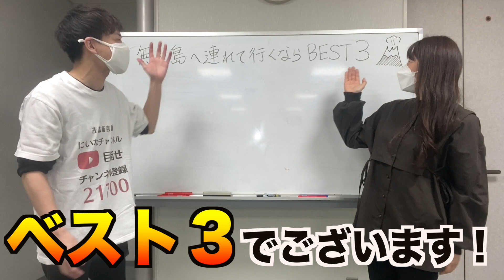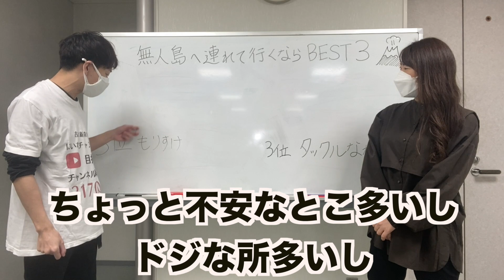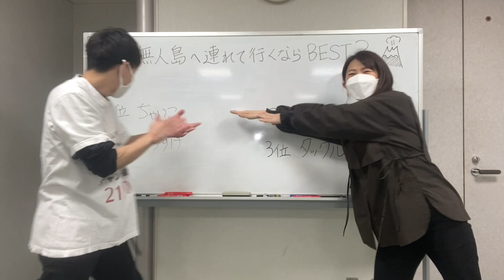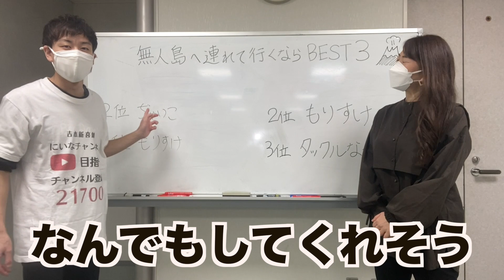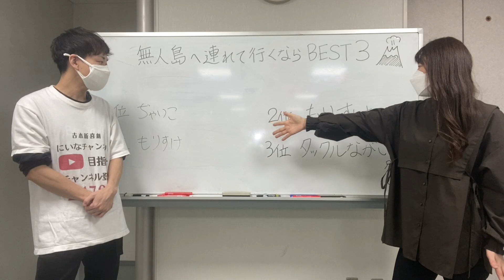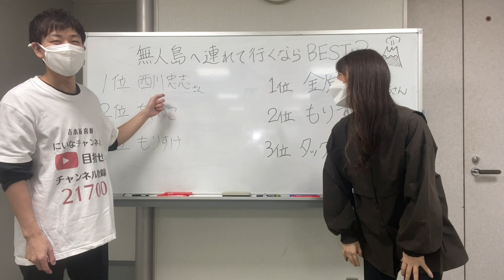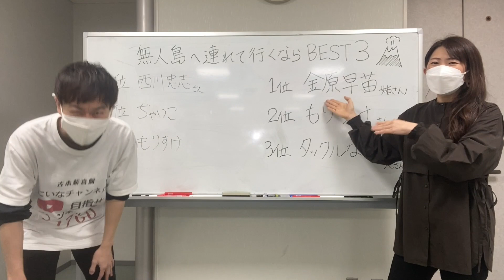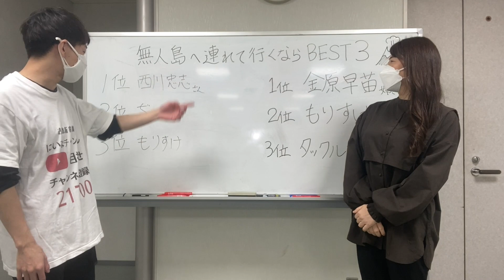【新喜劇ランキング】無人島に連れて行くなら？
今回は月に１度の服部ひで子ちゃんとのランキングでございます。
小学生の様なお題ですが、トーク内容はめちゃめちゃ濃いいです！！

僕と吉本新喜劇をもっともっと広めつつ、
いろんな先輩や後輩達と楽しい企画をやっていくチャンネルです！！

☆☆新名チャンネルは4月から☆☆
【月曜日、水曜日、金曜日、土曜日】
の週４日投稿に変わりました！！
生配信は不定期でやっていきますー！！😎

とりあえず目指してます！（もっと上も目指してますが！）

いつも見て下さってる皆様、編集チーム、ゲストの皆様ありがとうございます！！🙇‍♂️

~ゲストＳＮＳ情報~
▼服部ひで子Twitter

ひで子ちゃんのYouTubeチャンネルはこちら💁‍♂️
▼服部ひで子YouTubeチャンネル